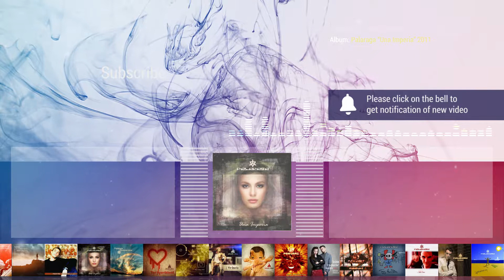Palaraga - Last Heart © | Chillout | UI12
© Music written by Sergey Prishvin | Сергей Пришвин